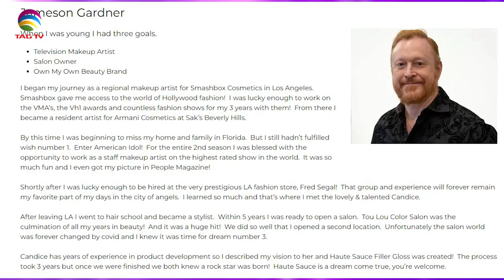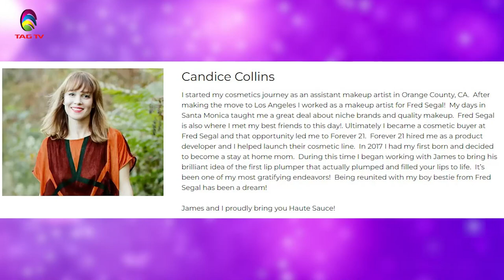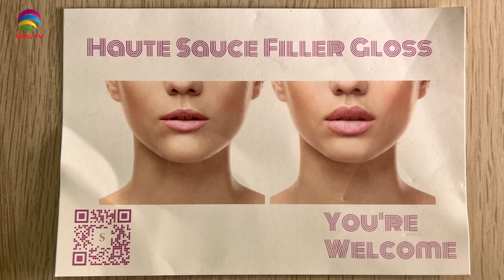The Darriel Roy Show - Son Of James Cosmetics CEO, Jameson Gardner